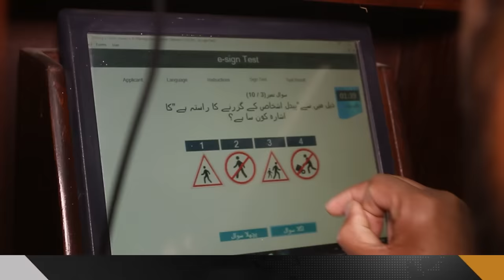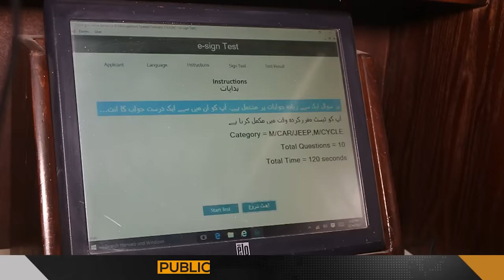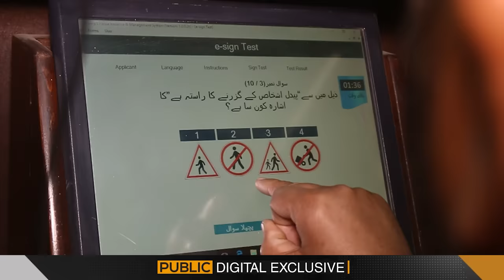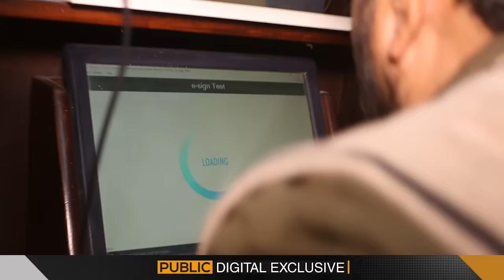Driving Licence Banawaen Or 2000 Kay Chalan Se Bach Jayen | A To Z about how to get Driving Licence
Driving Licence Banawaen Or 2000 Kay Chalan Se Bach Jayen | A To Z about how to get Driving Licence | How to pass Driving Test in Pakistan | E-Sign driving Test for driving License

Driving Licence Kaise Banayeen? | Complete Procedure Video | 2 Hazar ka challan Bachayien